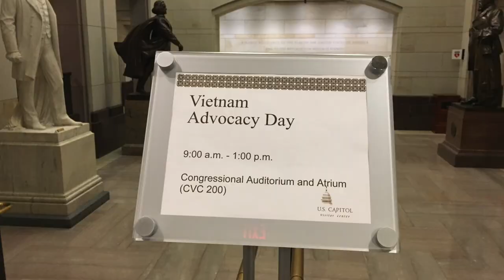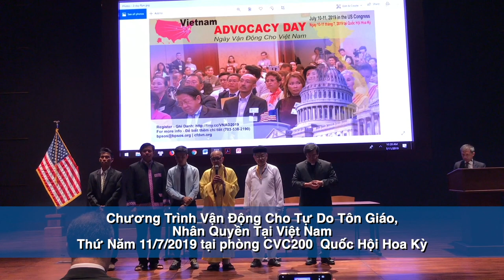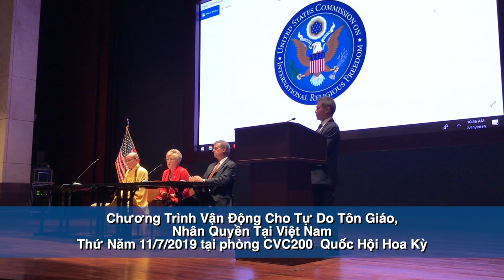VATV | Vận Động Cho Tự Do Tôn Giáo Nhân Quyền Cho Việt Nam